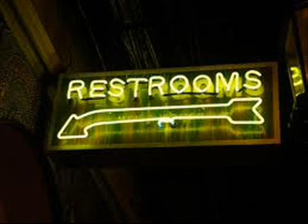I'm Gonna Hire A Wino To Decorate Our Home